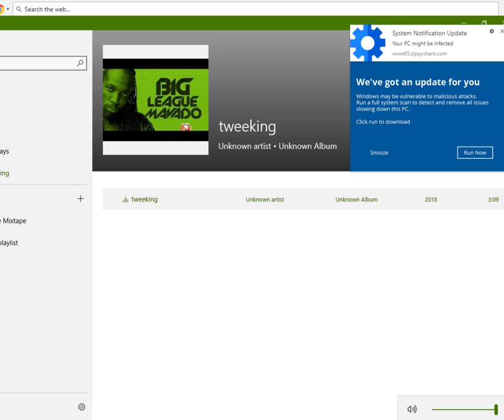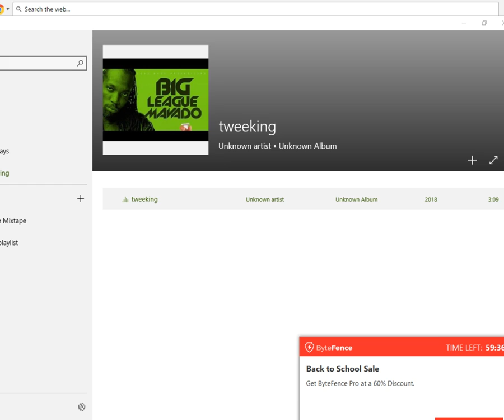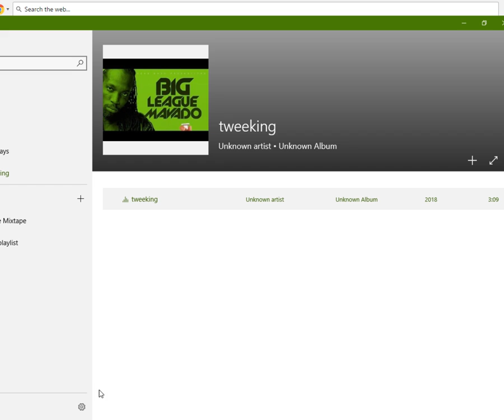2018 vybz kartel tweeking (paco) need mastering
TWEEKING